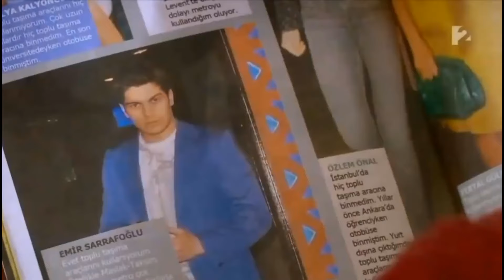GIPSY TINO - FERIHA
Gipsy tino emil spisske podhradie
feriha cover

The whole content including: pictures,video and music, is owned by me and studio and musicians and i hold all the copyright legal rights to publish the content.